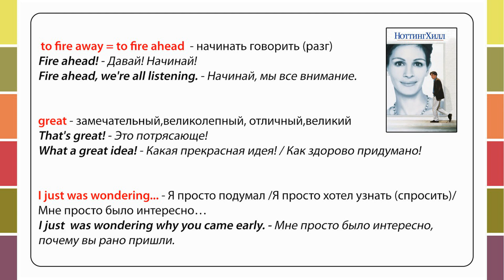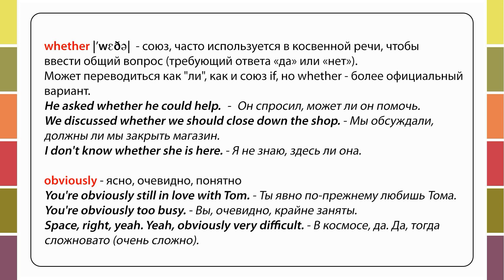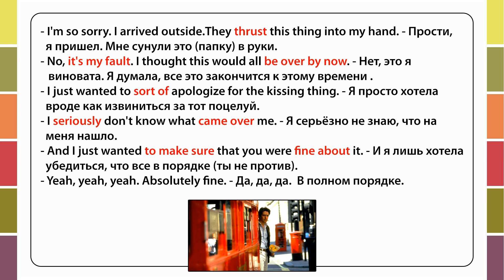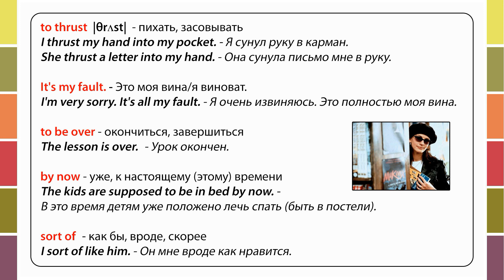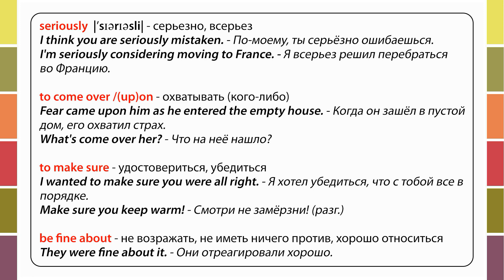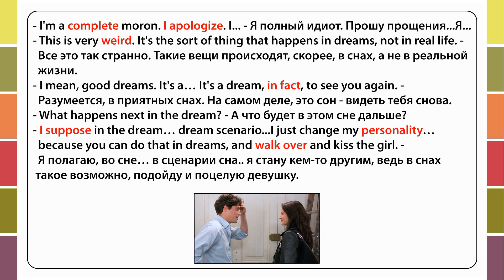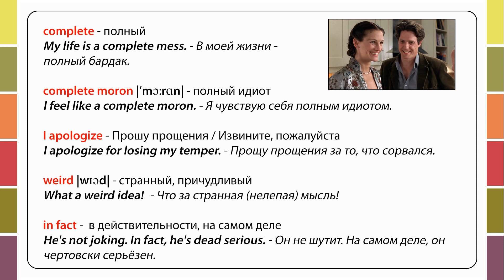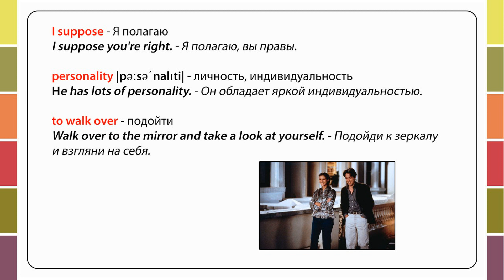Разбор фильма "Ноттинг Хилл". Английский по фильмам. Английский для путешествий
В этом видео мы разберем отрывок из романтической истории Notting Hill (“Ноттинг Хилл”):

♥ Хэштег